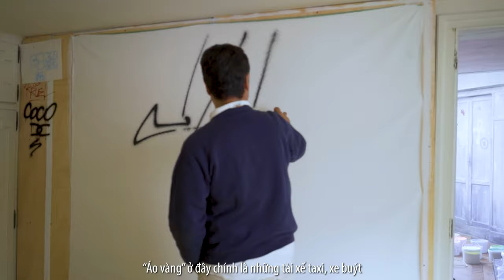CYRIL KONGO GALLERY | Gallery Walk No.3: PARIS MESSI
𝐏𝐚𝐫𝐢𝐬 𝐌𝐞𝐬𝐬𝐢 - 𝐁𝐒𝐓 𝐐𝐮𝐚𝐢 𝐕𝐨𝐥𝐭𝐚𝐢𝐫𝐞
“Paris Messi”  là tác phẩm không chỉ mang giá trị nghệ thuật mà còn đánh dấu một cột mốc lịch sử lớn trong ngành thời trang. Tác phẩm nằm trong bộ sưu tập Quai Voltaire- bộ sưu tập hợp tác cuối cùng giữa Kongo và Karl Largerfeld – giám đốc sáng tạo và cũng là trái tim của Chanel.
Chính tại studio của Karl, nơi Kongo chỉ cần hướng mắt qua khung cửa sổ là có thể thấy dòng sông Sein vốn lãng mạn, yên bình lại bị thay thế bởi sự náo động, ồn ã của những đoàn người biểu tình theo phong trào áo vàng. Kongo đã mượn những ký tự và đường nét đó để đã khắc hoạ bức tranh toàn cảnh xã hội Pháp rối ren, biến động ở giai đoạn cuối 2018 - đầu 2019, không che giấu đi những điều tiêu cực mà đưa nó vào trong nghệ thuật như một cột mốc đáng nhớ của người dân Paris. “ Mâu thuẫn luôn tồn tại trong xã hội như một phần tất yếu của cuộc sống”. Phải có mâu thuẫn, đấu tranh thì mới có sự thay đổi và đi lên trong xã hội.